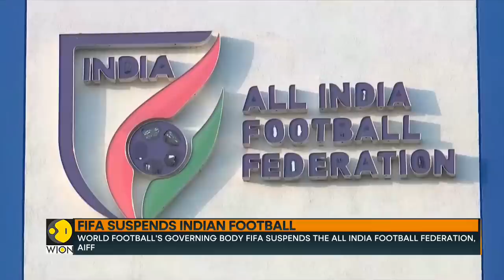World Football's governing body FIFA suspends All India Football Federation(AIFF) | WION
Football governing body FIFA has suspended the All India Football Federation for third-party intervention. Indian teams can longer compete in International or club football. The U-17 Women's World cup in India is currently on hold.